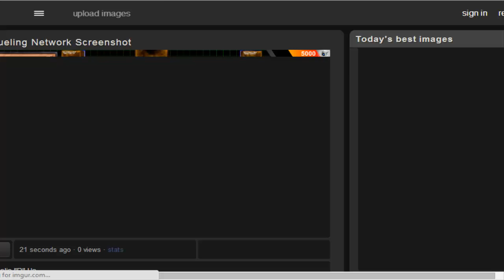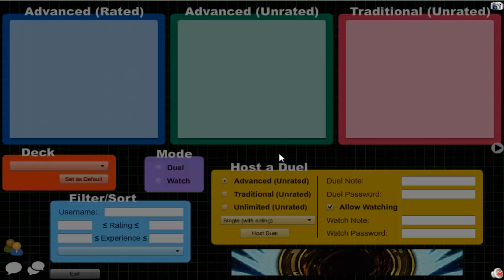Vitamin Y (Forever) Episode 301: Cosmic Yubel #10